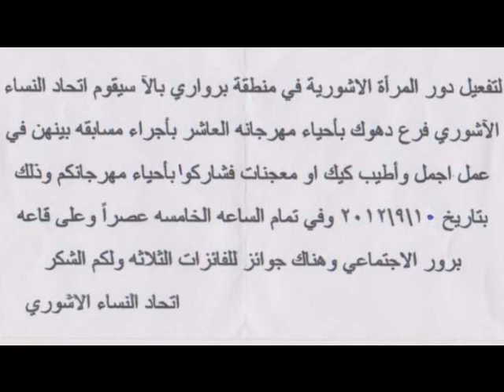Assyrian Dooreh _ Women's Union 1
مهرجان أتحاد النساء ألاشوري فرع
نوهدرا/عراق
(مسابقة لعمل أجمل وأطيب كيك 2012)
Festival of the Assyrian Women's Union Branch
Nohadra / Iraq
(A contest for the most beautiful and best work Keck 2012)